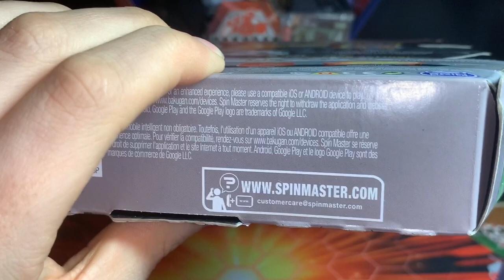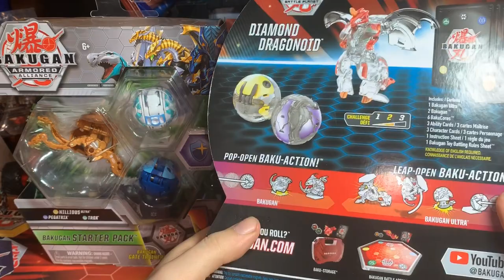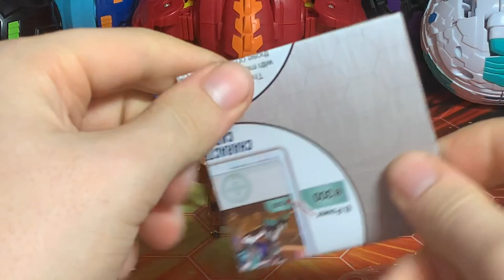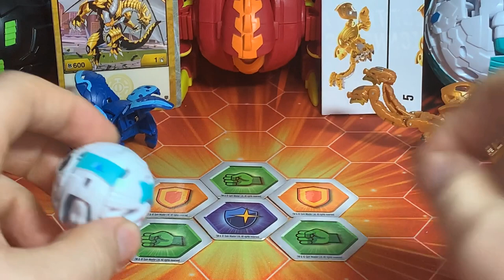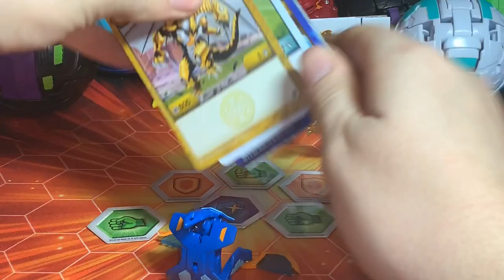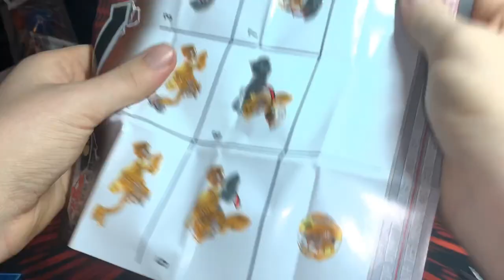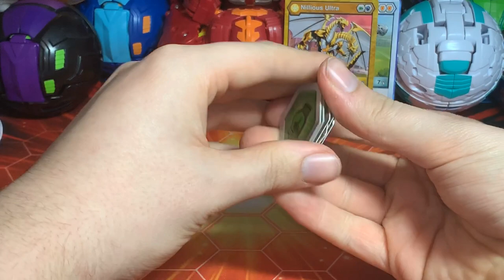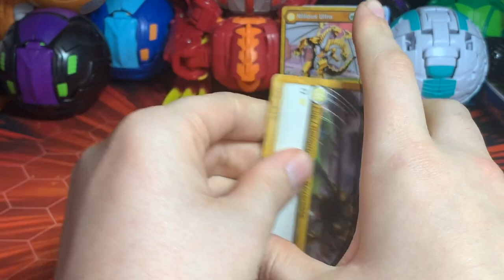Bakugan: Armored Alliance; Aurelus Nillious Ultra Starter Pack Unboxing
Starting off with the first Wave of the Armored Alliance Starter Packs it’s the one featuring Aurelus Nillious Ultra. Let’s see what this new version of our Bakugan has to offer.